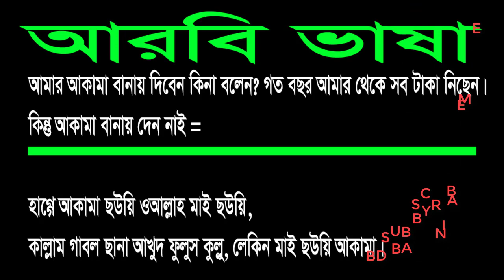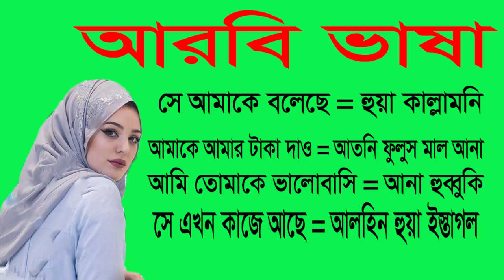এই আরবি বাক্যগুলো শিখলেই কথা বলতে পারবেন | গুরুত্বপূর্ণ আরবি কথা | Important Arabic Conversation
Hello everyone,
Here in this video I have discussed about Arabic basic conversation. After watching this video you will be able to speak in Arabic language Inshallah.